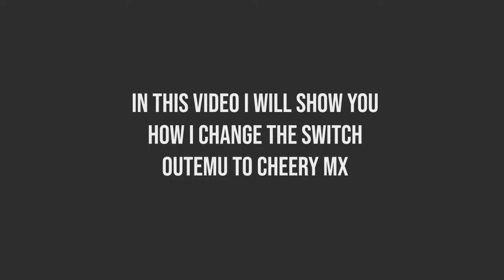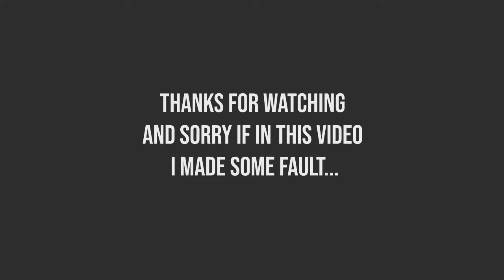How to change the switch on keyboard imperrion trooper 7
and sorry about all of my foult at this video